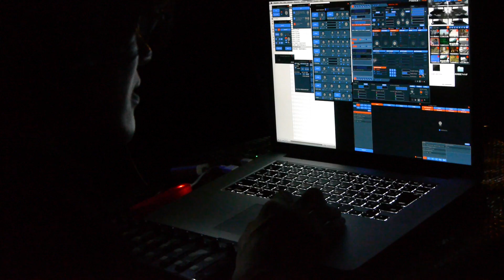sixth faktoria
02/NOV./2014

at cafe domina

LIVE ACT:

Cold Name
KENASON JAHSON(BUNKER BUSTER / ReDZoNe)
ODA takumi
Real Slave
Bismuth
サブリマコト
Gutenberg&Xu

DJ:

Yamada (FILE-UNDER/Knew Noise Recordings)
将軍(RAZOR SHARP/返杯)
Xu(faktoria)
Lejewo(faktoria)
s/m

VJ:

Yum